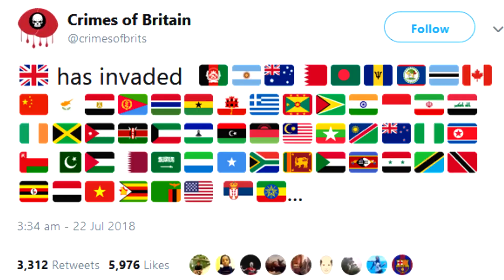God, I love my Kingdom